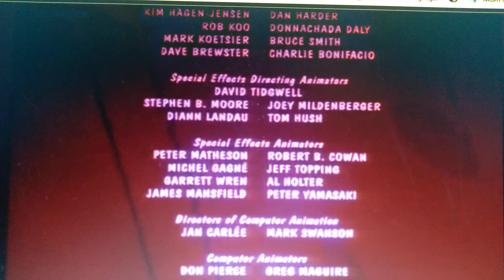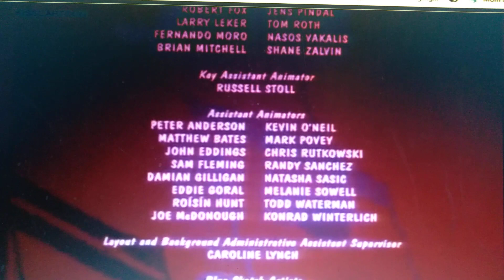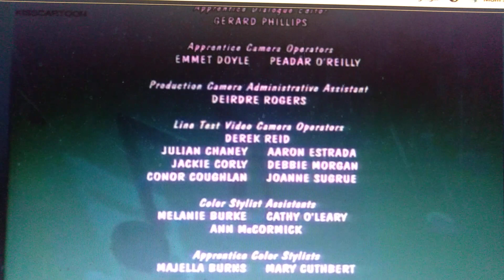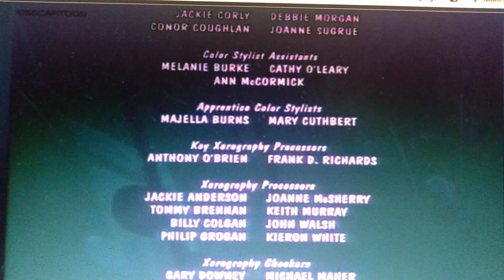Rock A Fox Part 21 - End Credits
Part 21
Hope You All Like the Movie and Something You can All Learn in School Like Edmond